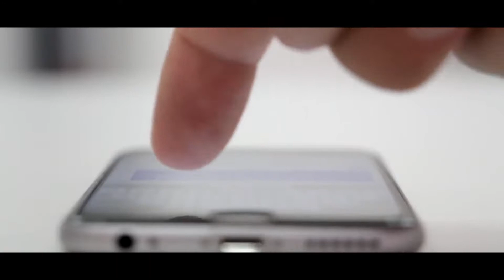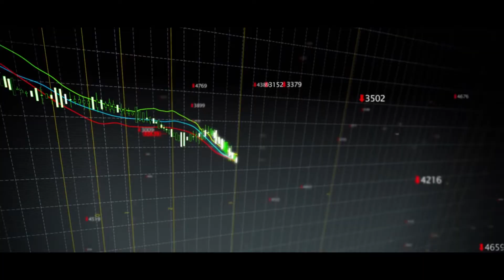Find the Best Internet Service Provider in 3 Steps!